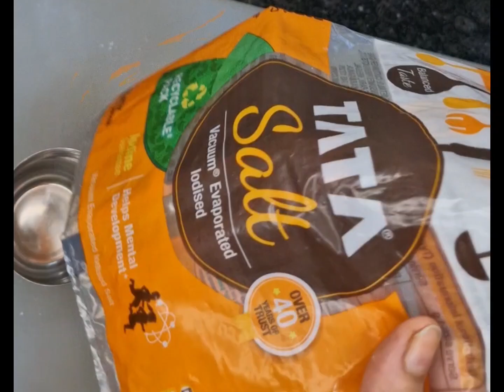mawa jalebi recipe | mawa jalebi recipe in hindi |मावा जलेबी बनाने की रेसीपी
mawa jalebi recipe | mawa jalebi recipe in hindi
मावा जलेबी बनाने की रेसीपी |
 jalebi recipe
mawa jalebi recipe
instant jalebi recipe
mawa jalebi
khoya jalebi recipe
jalebi recipe video
jalebi
instant jalebi recipe without yeast
how to make mawa jalebi
khoya jalebi
best jalebi recipe
quick jalebi recipe
crispy jalebi recipe
jalebi recipe in hindi
mawa ki jalebi banane ki recipe
how to make jalebi at home
mawa recipe
mava jalebi recipe
black jalebi
authentic jalebi recipe
Indulge your sweet tooth with the ultimate treat - Mawa Jalebi! 🤤🍬 In this mouth-watering video, learn how to make these delectable, traditional Indian sweets right in the comfort of your own kitchen. From the rich flavor of mawa to the crispy texture of jalebi, this recipe is a match made in dessert heaven. Whether you're a seasoned chef or a novice in the kitchen, this step-by-step guide will have you whipping up these delicious treats in no time. Get ready to impress your friends and family with this irresistible Mawa Jalebi recipe!

@classy cooking with pratibha